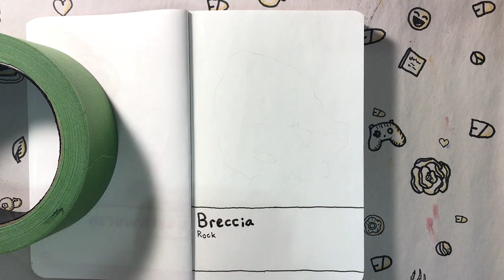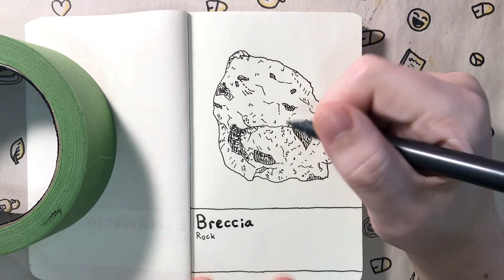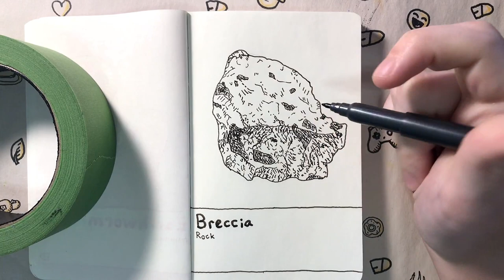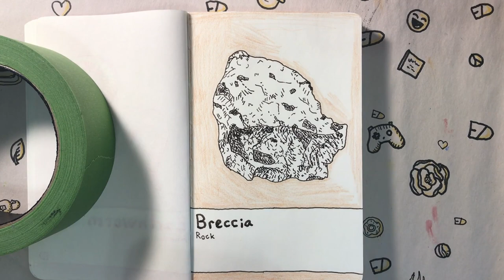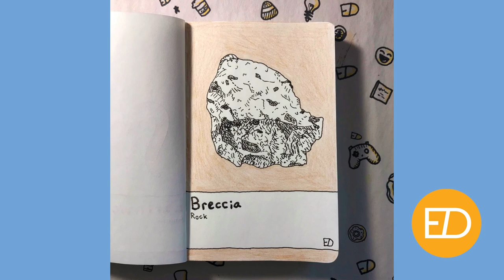Mini Garden / Breccia